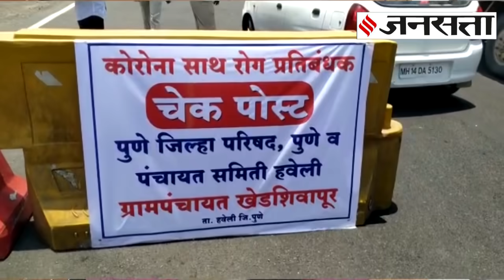3 मई के बाद भी एक बार में नहीं हटेगा Lockdown, असली इम्तिहान जून-जुलाई में होगा - Niti Aayog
कोरोना के कारण पूरा देश 3 मई तक के लिए लॉकडाउन है. पहले ये मियाद 14 अप्रैल तक की थी लेकिन फिर इसे बढ़ा दिया गया... लेकिन अब जैसे-जैसे समय बीत रहा है लोगों के मन में ये सवाल पैदा हो रहा है कि क्या 3 मई के बाद भी लॉकडाउन खुल पाएगा?... कोरोना से जंग कब तक जीती जा सकेगी?... आने वाले कितने समय में कोरोना को मात दी जा सकती है?... इन सवालों के जवाब क्या हैं?... आइए जानते हैं इस रिपोर्ट में...